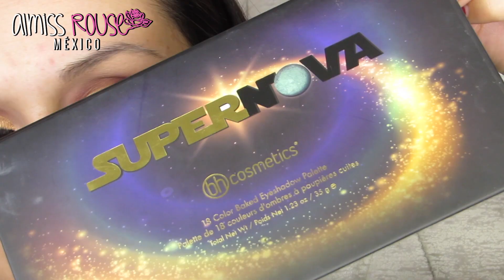MAKE UP COMBINANDO SOMBRA VERDE | ALMISS ROUSE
MAKE UP COMBINANDO SOMBRA VERDE | ALMISS ROUSE en este turorial encontraras una manera hermosa de combinar tu sombra verde que nunca te has atrevido a usar ... te invito a que pruebes y lo intentes.